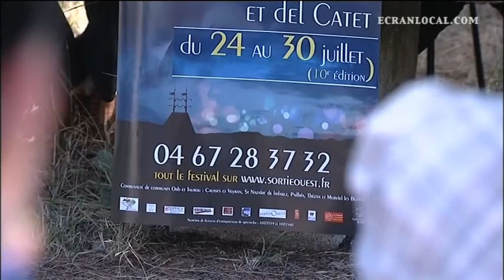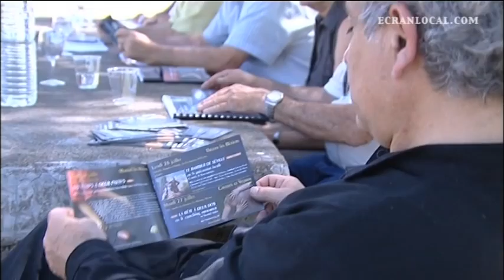SPECTACLE : Les nuits de la terrasse et del Catet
Récemment, à la médiathèque Fernand-Roques, Jean Varela, directeur du théâtre SortieOuest, en compagnie de Françoise Gastal, coordinatrice culturelle de la communauté de communes Orb et Taurou, est venu présenter le programme du festival "Les nuits de la terrasse et del Catet" pour Pailhès et Thézan. Jean Varela avait à ses côtés les maires des communes respectives, à savoir Guy Roudier et Alain Duro.
Le festival fête cette annéeses 10 ans d'existence. Il va se dérouler du 24 au 30 juillet sur les cinq communes : Murviel, Thézan, Causses-et-Veyran, Pailhès et Saint-Nazaire-de-Ladarez. Au fil des années, il a assis sa notoriété sur le territoire. Il a évolué, il s'est enrichi et il va offrir pour cette dixième édition des spectacles de qualité.
L'intégralité du programme sera dévoilée lors de la conférence de presse qui sera présentée le 7 juillet au château de Mus à Murviel, mais d'ores et déjà, une brochure est disponible à la médiathèque Fernand-Roques et la billeterie est ouverte à SortieOuest, tél. 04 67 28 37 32.
A Thézan, le bureau du festival ouvrira dès le lundi 20 juillet, de 10 h à 12 h et de 15 h à 18 h. Production